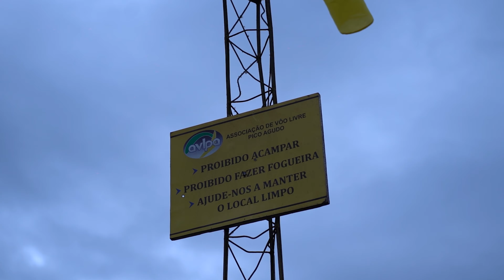PICO AGUDO - Santo Antônio do Pinhal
Olá meus amigos  tudo bem !

Hoje trago para vocês algumas imagens sobre o PICO AGUDO, Tem duvidas ???
pode perguntar!

O Pico Agudo está localizado no município de Santo Antônio do Pinhal-SP !
Do centro da cidade até  o Pico Agudo, leva cerca de 20 a 25 minutos de estrada de terra.
Não é necessário fazer trilhas, pois o estacionamento já é no topo!

Qualquer dúvida pode deixar os comentários!

Comente aí oque você achou do vídeo!

ESPERO QUE TENHA GOSTADO DESSE VÍDEO... QUALQUER  DÚVIDA  DEIXE NOS COMENTÁRIOS 👍🏻👍🏻👍🏻

 • ESCALADA DA PEDRA...

🎥 Subida Parte 1 👉🏻

 • Pedra do Baú - TU...

🎥 Topo Parte 2 👉🏻

 • Como subir a Pedr...

🌍🌎🌏Curta e siga nossa página para receber mais fotos e dicas de Viagens📸🎬